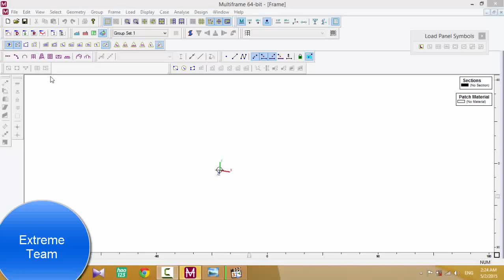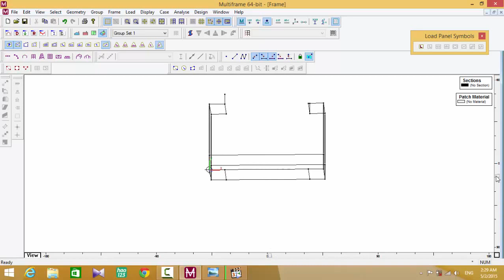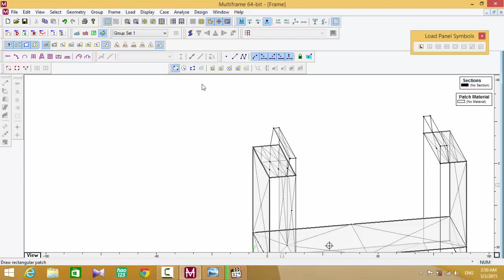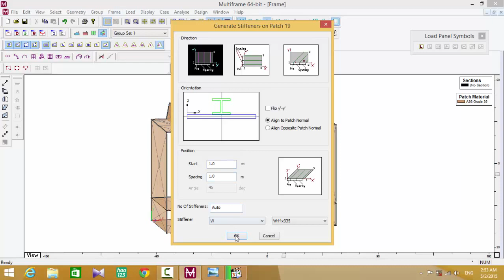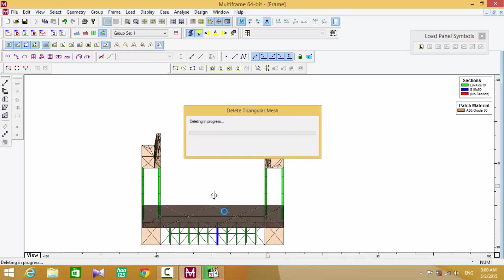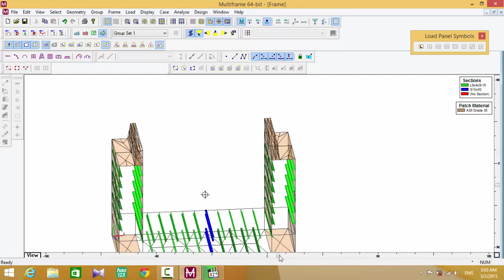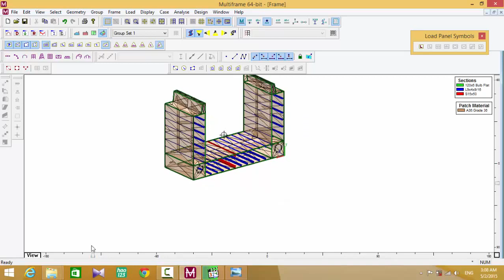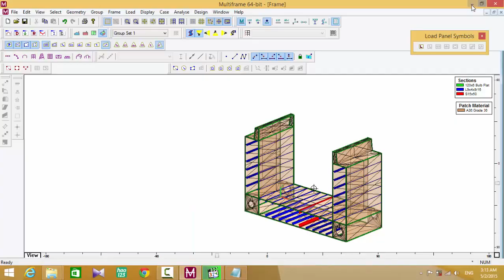MultiFrame Tutorial of container ship 2015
MultiFrame  To make Structure Analysis For complete Section of Container Ship